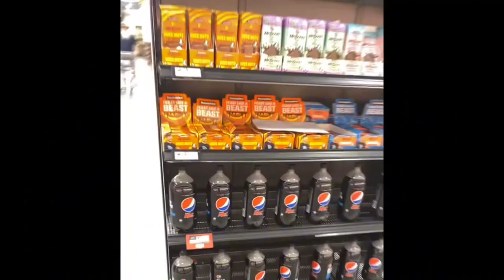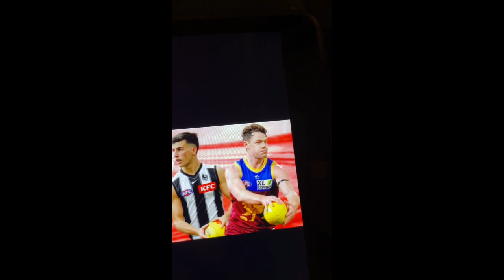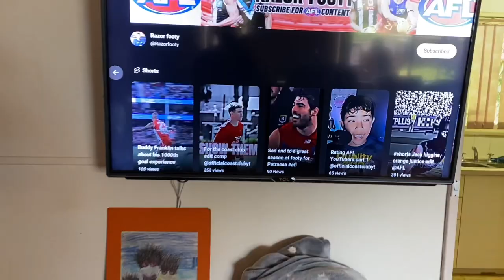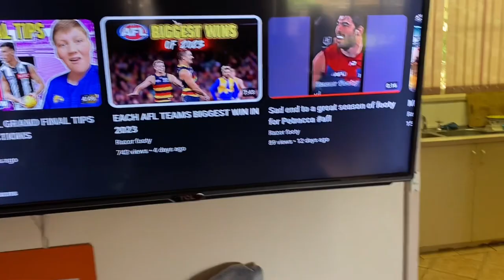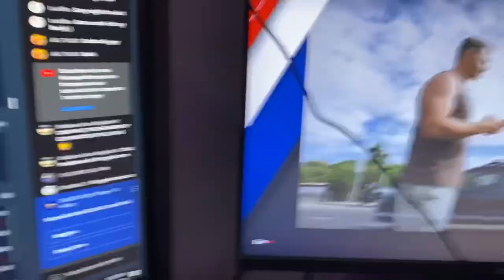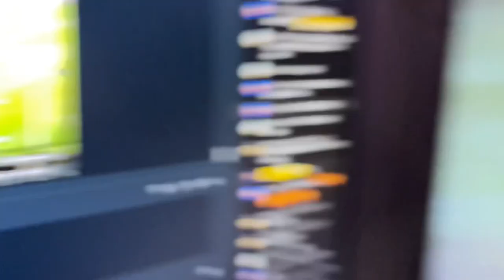MR BEAST BARS+NEW CHANNEL ART | WEKLY VLOG #1